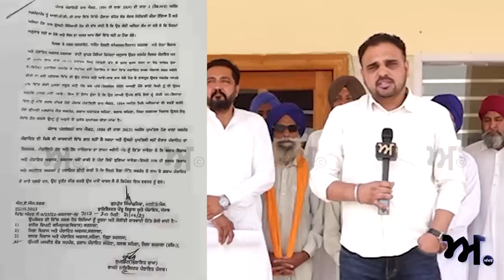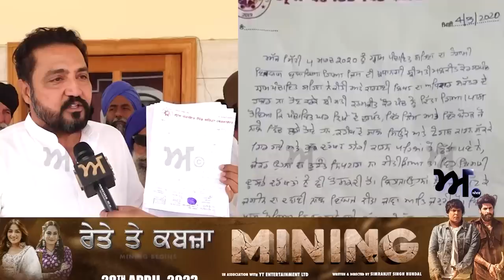ਸਸਪੈਂਡ ਹੋਇਆ Labh Singh Ugoke ਨਾਲ ਖਹਿਬੜਣ ਵਾਲਾ Sarpanch | ਗੁਰੂ ਘਰ ਦੀ ਸੇਵਾ ਬਦਲੇ ਮਿਲੀ ਵੱਡੀ ਸਜ਼ਾ ?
ਸਸਪੈਂਡ ਹੋਇਆ ਉੱਗੋਕੇ ਨਾਲ ਖਹਿਬੜਣ ਵਾਲਾ ਸਰਪੰਚ
ਗੁਰੂ ਘਰ ਦੀ ਸੇਵਾ ਬਦਲੇ ਸਰਪੰਚ ਨੂੰ ਮਿਲੀ ਵੱਡੀ ਸਜ਼ਾ ?
ਸਰਪੰਚ ਨੇ ਕੱਢੇ ਸਬੂਤ, ਤੁਸੀਂ ਦੱਸੋ ਕੌਣ ਸਹੀ